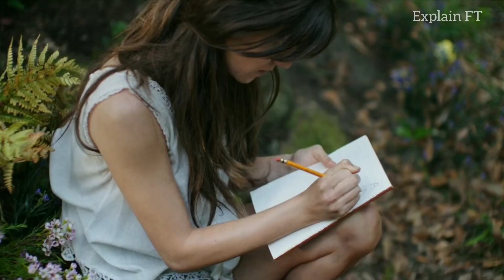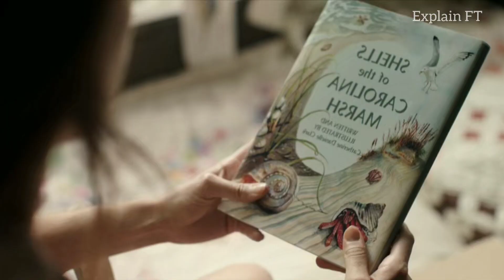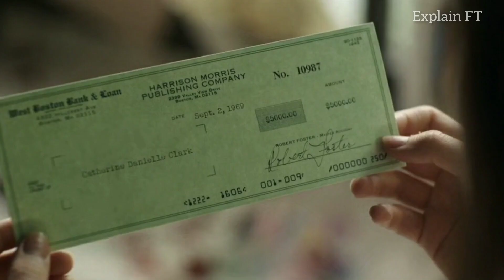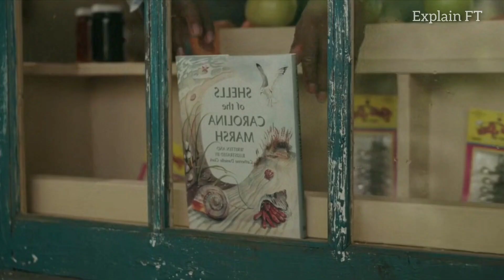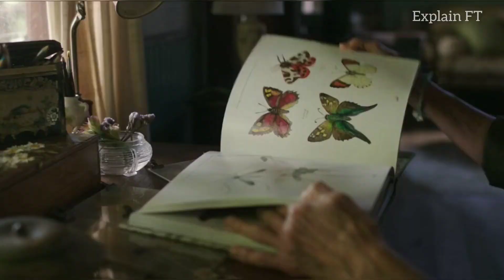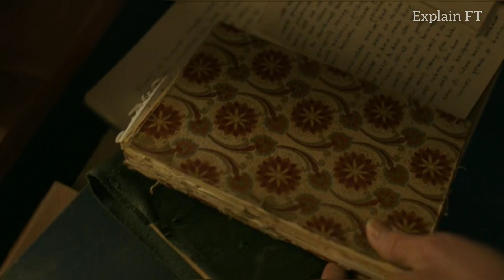মাস্টারপিস একটা সিনেমা | mystery thriller movie explained in bangla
Where the Crawdads Sing Full Movie review
Where the Crawdads Sing Explained in Bangla
Where the Crawdads Sing 2023 Movie Explained in bangla
mystery Romance movie explain in Bangla
Hindi movie explain in Bangla
Hindi romantic movie explained in Bangla
Bollywood movie explain in Bangla